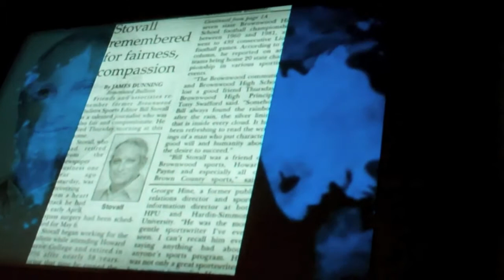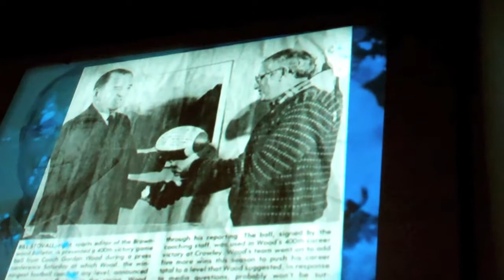Bill Stovall's induction into the Gordon Wood Hall of Champions.mov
Former Brownwood Bulletin sports editor Bill Stovall is posthumously inducted into the Gordon Wood Hall of Champions Saturday, April 28, 2012 at the Coggin Avenue Baptist Church's Christian Connection Center. Delivering the acceptance speech is Stovall's son, Mitch.